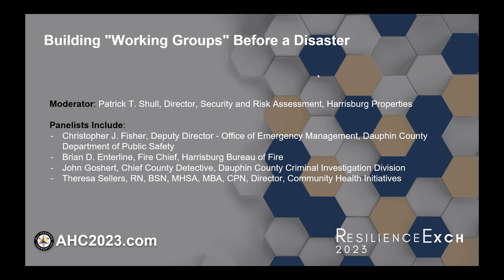Building "Working Groups" Before a Disaster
Disasters force public and private sector organizations to coordinate and communicate during their response and recovery efforts to reduce delays, save lives, and get communities and businesses back to "normal" as soon as possible. This cannot be done during the response effort. This must occur during the blue sky days with a focus on common problems and issues that will be encountered during the next disaster.

In this session, representatives from government, law enforcement, fire, emergency management, and industry will discuss how they developed a simple framework to support blue sky day planning that dramatically enhanced their ability to communicate and respond together.

You will learn:
- To develop, maintain, and enhance a localized working group made up of private and public sector partners who share similar challenges
- How they conduct training, share information, and work together to help reduce the impact of those challenges
- Understand how this creates trust and allows "good neighbors" to work together, combine abilities, and share resources to improve resiliency